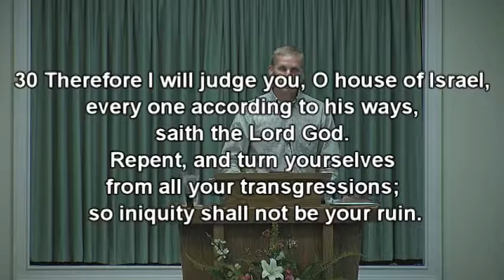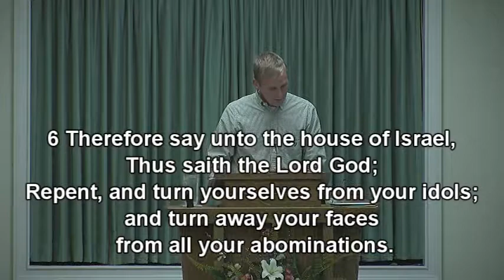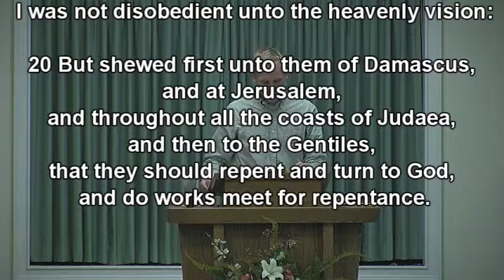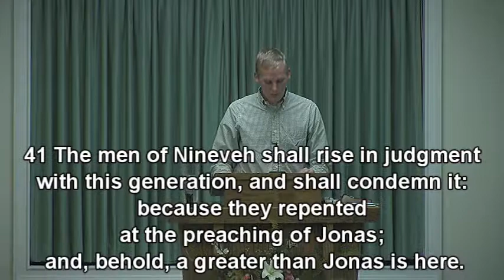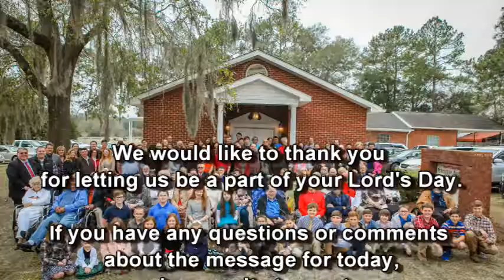Repent And Turn From Sin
WPBC Evening Worship Message, 8/11/2019
Guest Speaker: Joshua Leach